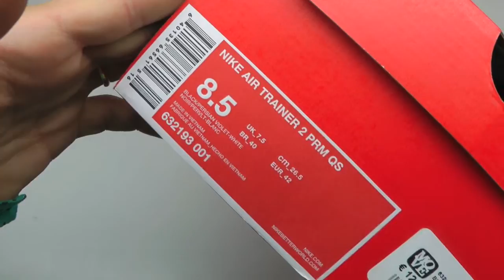MOVESHOP NIKE AIR TRAINER 2 PRM 632193 001 BLACK VIOLET